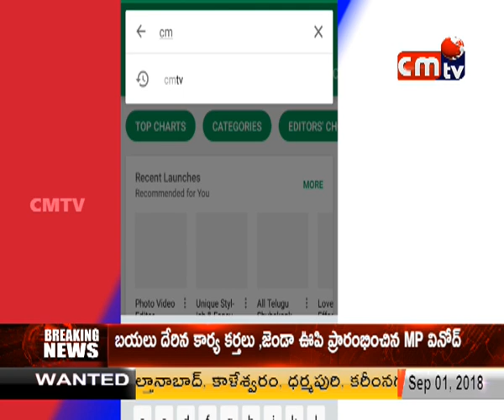CMTV (CoalMine TeleVisions) PROGRAMS NEWS ON 01/08/2018 telecasted at 02:00pm